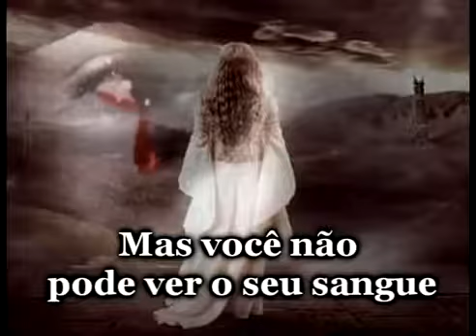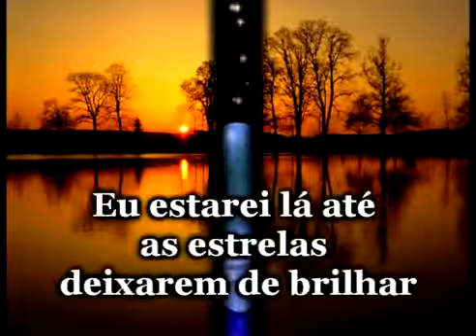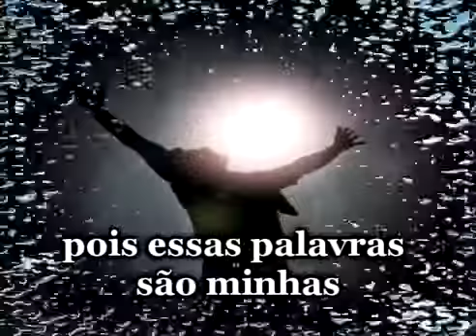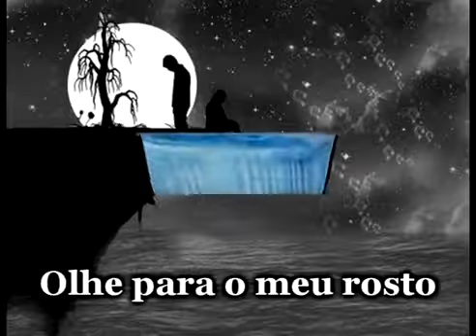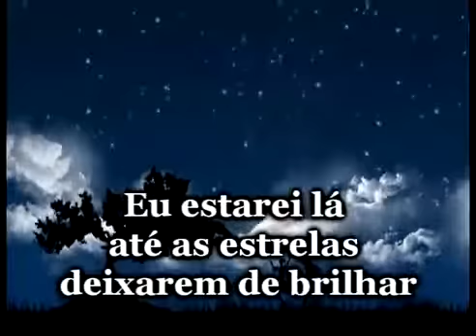Bon Jovi Always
MUSICAS PARA AMAR 2